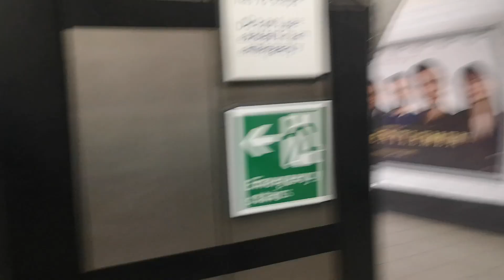Lancaster Gate Station Staircase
Staircase at Lancaster Gate Station.